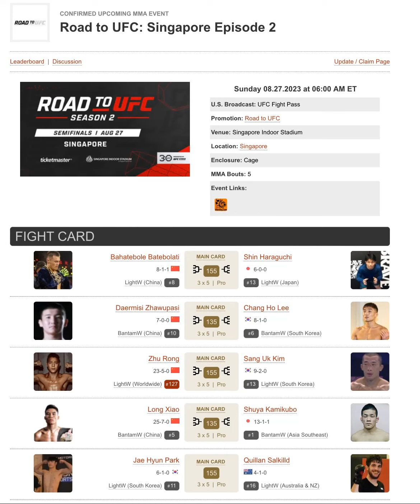Road to UFC Singapore EP 2 Predictions